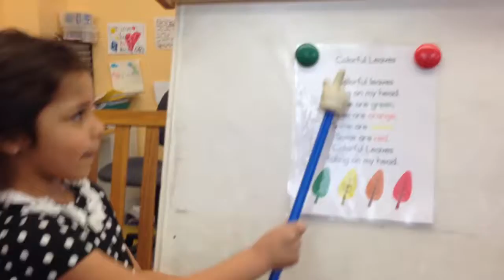Natalie reads Colorful Leaves